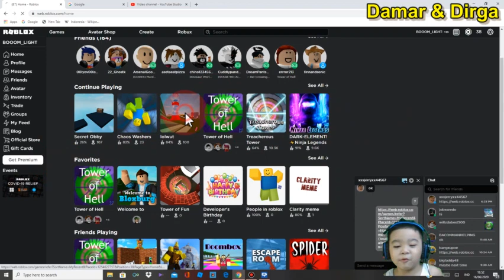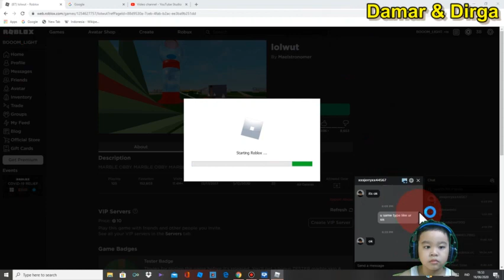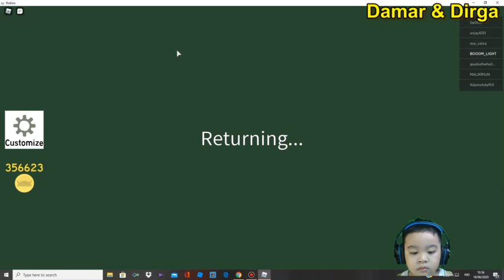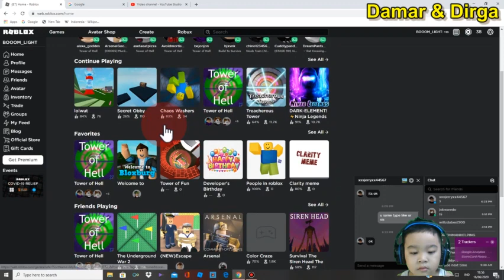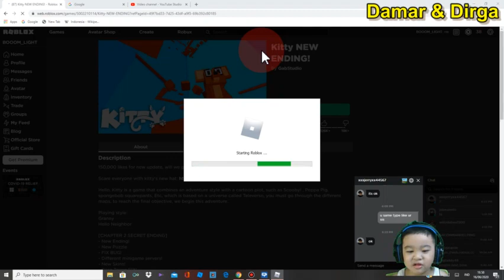Lolwut & Kitty... game lucu sekali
Game Roblox Lolwut  & kitty compilation yang lucu sekali